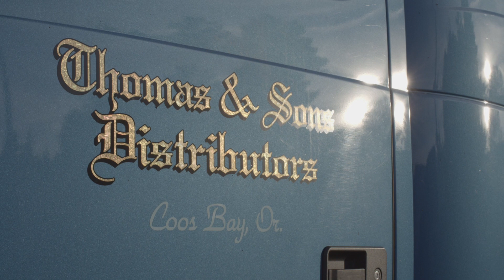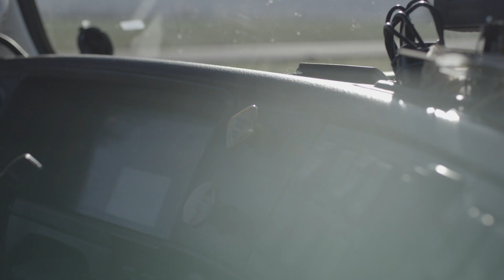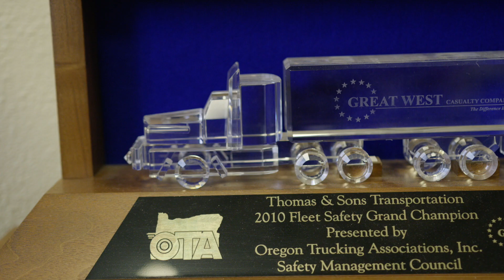Thomas & Sons // Culture